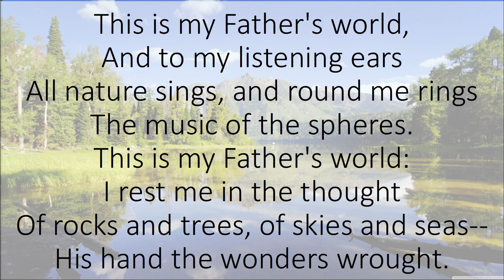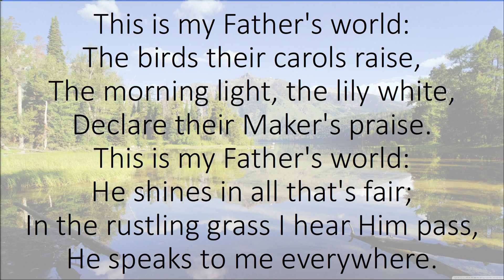When We Value the Wrong Things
Ezekiel 24 - When We Value the Wrong Things - January 10, 2024